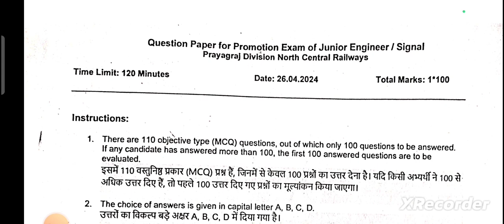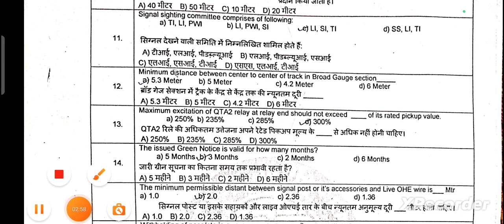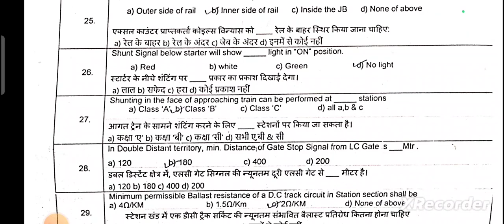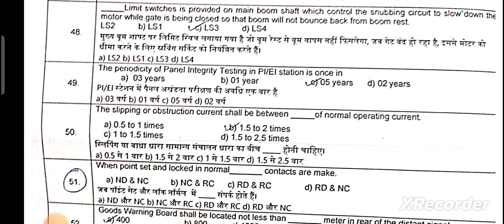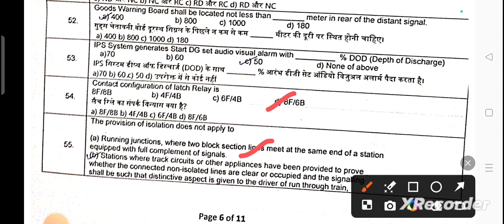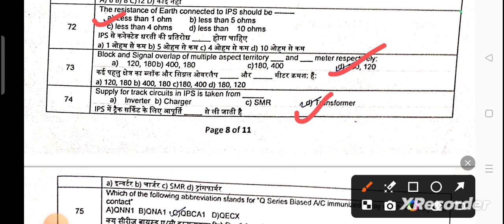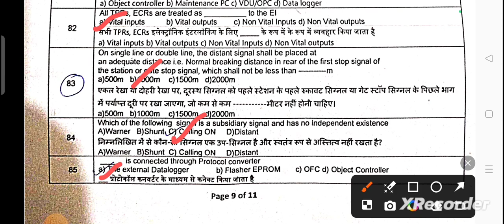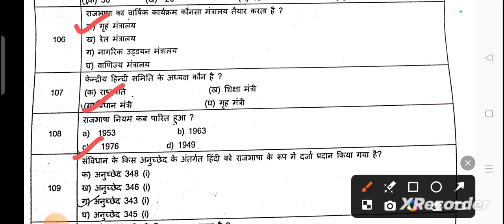26/04/2024 LDCE JE Signal 110 Question With Answers || PYQ || S&T || Departmental Exam Preparation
26/04/2024 LDCE JE Signal 110 Question  With Answers || PYQ || S&T || Departmental Exam Preparation

Railway Departmental Exam Questions with Answers
| S&T |
LDCE Previous Year Question Paper
Asked Questions
LDCE Questions

GDCE Questions
Full form of RESS
Full form of ALU
Full form of DMRC

ldce exam in indian railways
railway departmental exam
s&t
aste
Railway je Departmental exam questions
s&t department in railway
ldce railway exam
Railway Departmental exam question
Railway Departmental Exam Question bank in hindi
adste Question paper
gdce Question paper in hindi
railway department
Railway gdce Question papers
assistant signal and telecom work in hindi
bihar sachivalaya reasoning
Railway gdce je exam question paper
Railway Signalling system
signal and telecommunication in railway